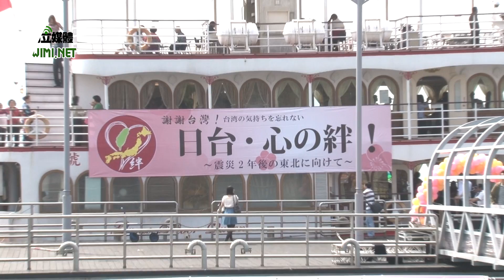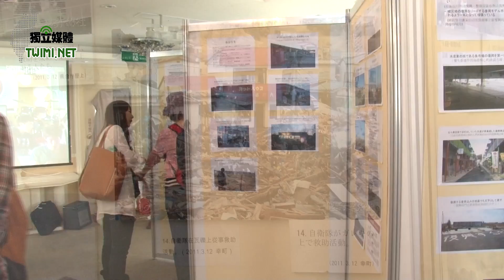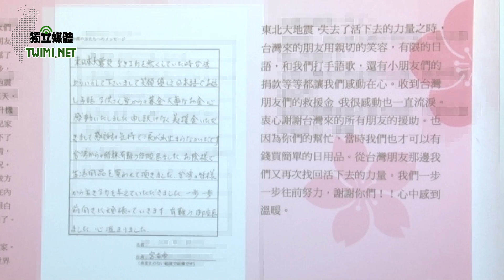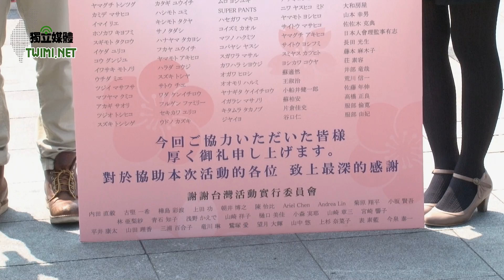日本311震災兩週年 謝謝台灣！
由日本在台的大學生所組成的「謝謝台灣實行委員會」於今天（3/10）在淡水漁人碼頭舉行「日台・心の絆-給震災兩年後的東北」等相關活動。該實行委員會是以在台日本人留學生為主的志工團體．曾於去年3月11日在淡水舉辦活動，表達對台灣的感謝之意。東日本大地震發生後已過2年的今年，為了延續並強化日台之間的聯結，並持續表達感謝心意，該實行委員會今年再次舉辦活動。

日本交流協會台北事務所秘書長岡田建一表示，日本前年經歷了一個浩劫，是311大地震，不過地震發生以後的第一時間，日本收到了台灣送給日本非常大、讓日本的心情非常溫暖的鼓勵與支持，很多日本人才再次認識到台灣才是日本真正的朋友，因為面臨困難時，朋友是真正的朋友，所以日本再次認識到台灣才是日本真正的朋友。

岡田建一說，現在看到很多日本的年輕人為了表示對台灣的感恩，開始一系列的活動，包括今天的活動也是，因為將來台日關係還是以年輕一代來承擔，交流協會非常高興能看到日本及台灣的年輕人來承擔責任，進行各種各樣的活動，希望今天的活動得到很大的成功，也希望將來也能夠得到台灣各種各樣的支持。

台灣日本人會常務理事丹羽康彥表示，他去年才來到台灣，當時賑災發生時他人在日本，在日本的時候就已經聽過非常多台灣支持日本的故事，當他直接到災區去擔任志工時，才發現狀況並不如新聞報導般簡單，災區的狀況是非常非常恐怖的狀況，他報著非常落寞的心回到居住的地方，當時他深刻的體會到一個人的力量是很微薄，但是如果結合起來的話，力量會是非常強大。

他來到台灣後知道『謝謝台灣實行委員會』有這麼多大學生，努力的在為日本付出來謝謝台灣，他非常的感動。他說，日本人在這次賑災當中也募得了一億元的日幣，全數將款項捐贈給災區，311過了二年後，他還是看到有很多日本的大學生還有台灣的朋友在為日本加油，他感到很開心，台灣日本人會及所有在台灣的日本人也不會忘記台灣的恩情，接下來也會繼續在台灣努力，也請大家給予多多支持。

此次活動的內容包括，與會者製作日台心之絆的紙鶴海報、東北現狀的展示、報告、浴衣體驗、舞台表演、淡水遊覧船等。另外，參加日本外務省「日台青少年強化連結計畫」而訪問災區的台灣大學生們也預定發表報告。活動主要目的是，希望讓更多台灣人了解災區現況與重建的樣貌等；同時也將台灣各界的祝福訊息和活動會場現況傳達給災區的人們，希望能夠慰藉受災者的心靈。鑒於這些重要的意義，日本交流協會也會持續協助這項活動，並廣為宣傳。